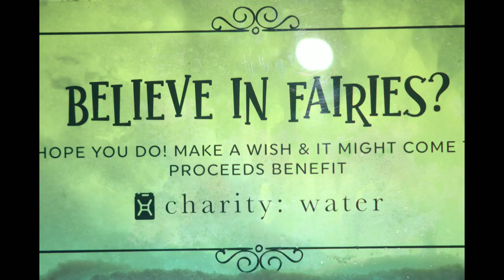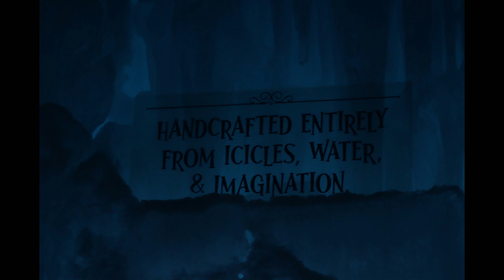Ice castle, Woodstock NH Feb 2023